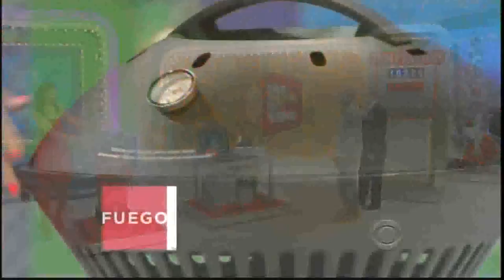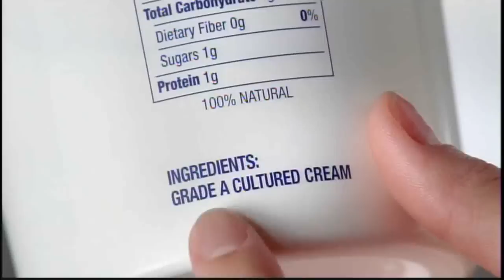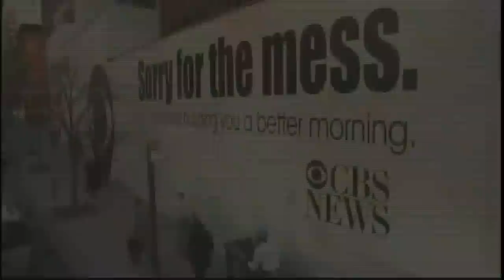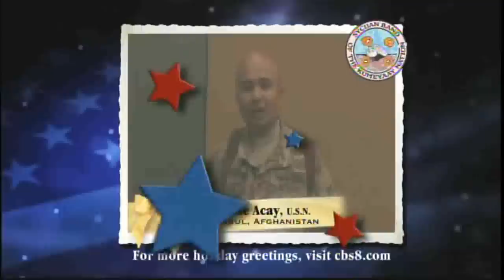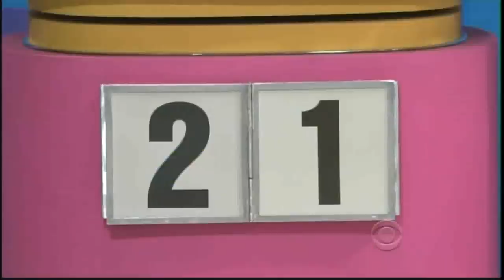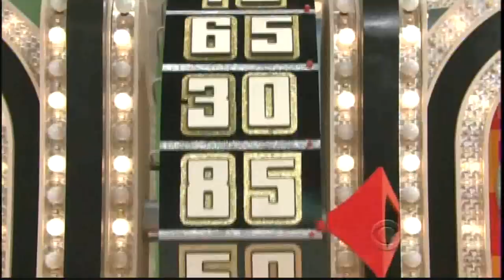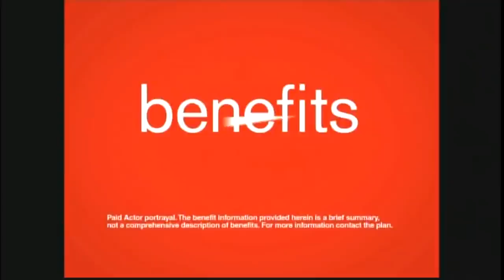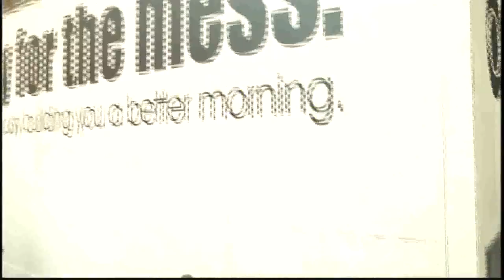The Price is Right: December 22, 2011 (Christmas Holiday Episode!)